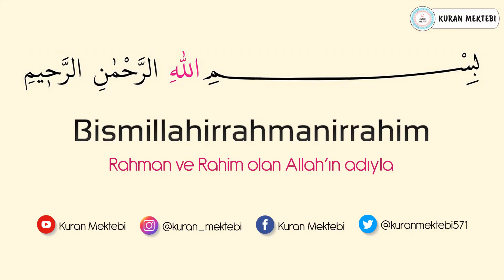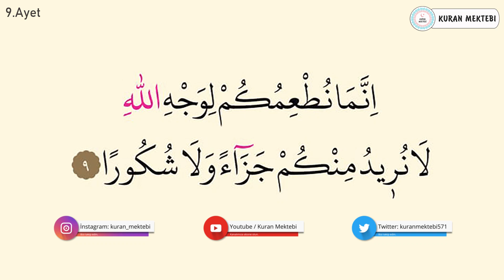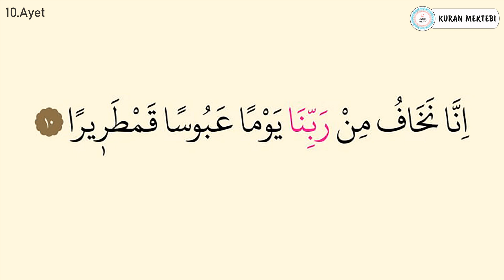İnsan suresi ezberle her ayet 10 tekrar (6-10 ayetler)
İnsan suresi ezberle Mishary Rashid al Afasy videomuzda insan suresi ezberlemek için 10 tekrar şekilde hazırlanmıştır insan suresi ezberleme kolay olmaktadır bu şekilde yeni ezberleyenler için özellikle önerilebilir, videomuzda Kuran ezberleyip insan suresi kolay ezberleme yapabilirsiniz, diğer sure ezberle videolarımız için kanalımızın oynatma listeleri bölümüne bakabilirsiniz.

Memorize surah al insan it was edited as 10 repetition for memorizing surah al insan in video that called Mishary Rashid al Afasy.it's easy to memorize surah al insan.Especially,it can be suggested in this way for elementary.You can memorize quran easily with memorizing surah al insan.You can look at playlist of the channel for other videos that called memorize a surah